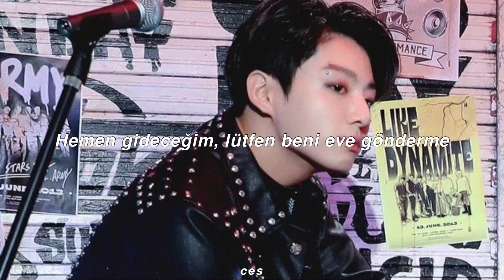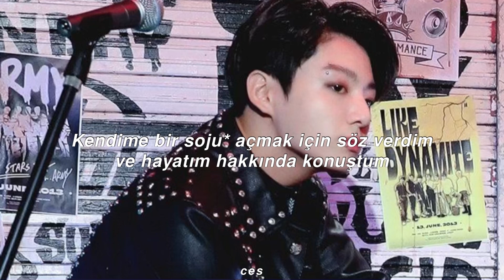BTS - Run BTS (Türkçe Çeviri)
Birebir yapmaya çalıştım bu yüzden devrik gelebilir

*soju:korelilerin içtiği alkol
*2 çıplak bizim benzinimiz:bu cümleyi hiçbir şekilde anlamadım zaten ama birebirde böyle görünüyor